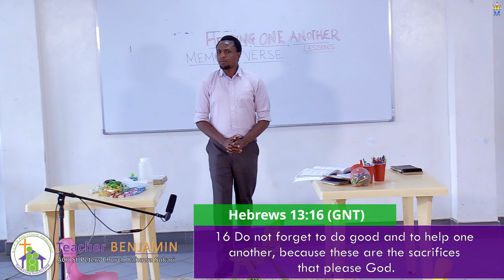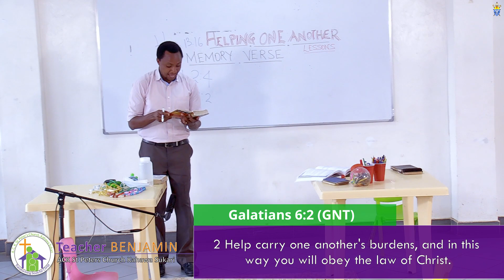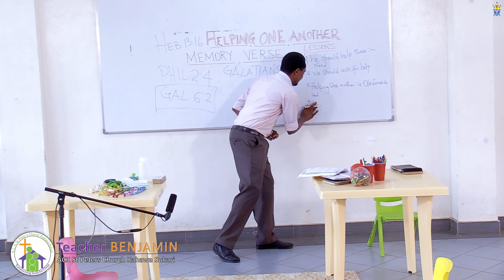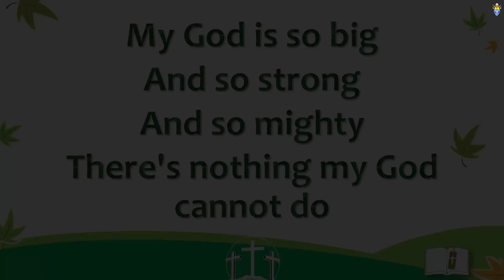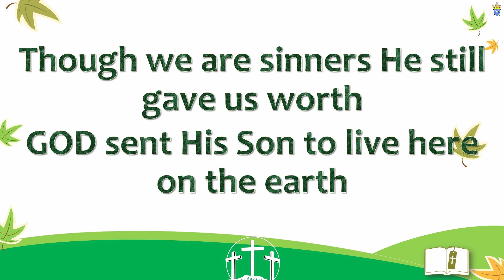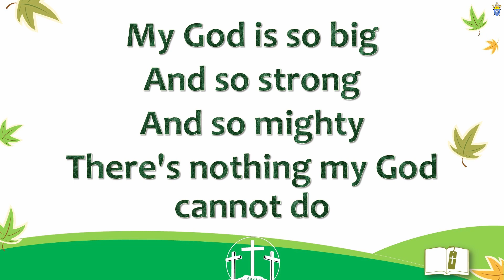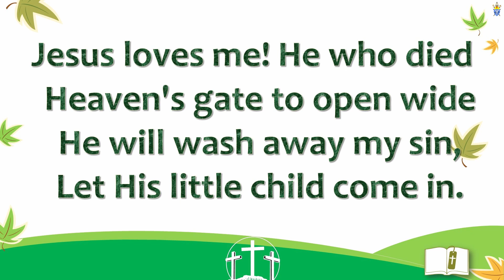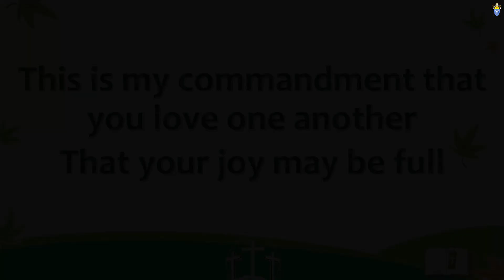Sunday School - ACK St. Peters Church Kahawa Sukari | 27th September 2020 - Starts at 9am 🔔